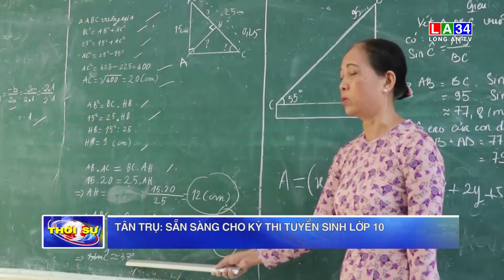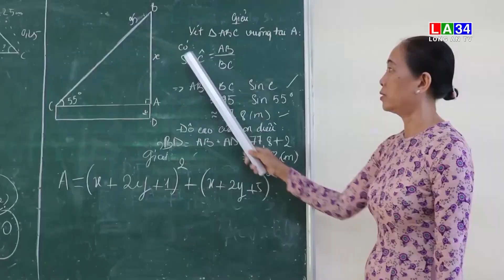Tân Trụ: Sẵn sàng cho Kỳ thi tuyển sinh lớp 10 | LONG AN TV